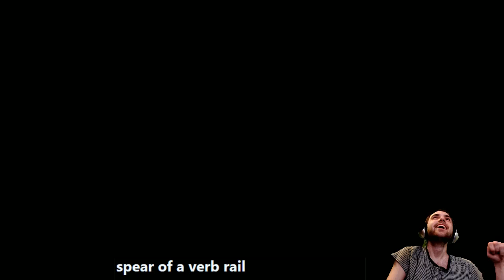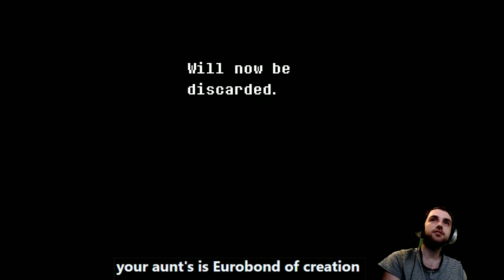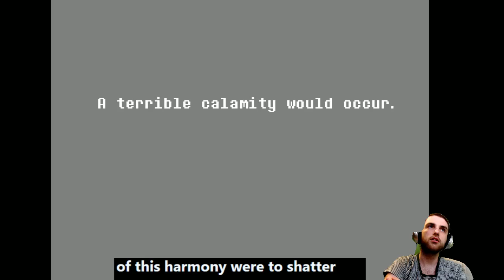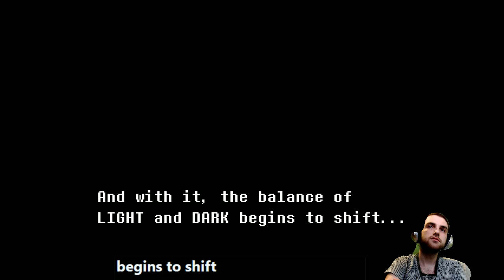Deltarune! Finale! ~ Primal Merchant Full Streams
We finally finish our amazing journey through Deltarune! Also talk to some certain characters.